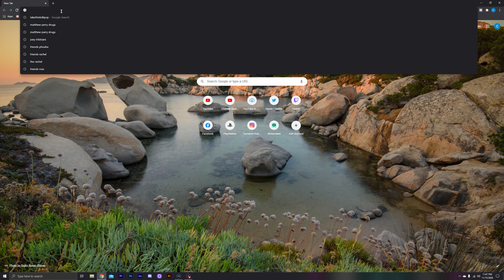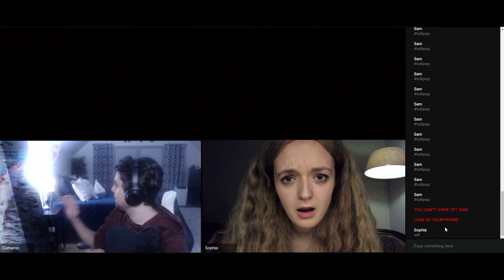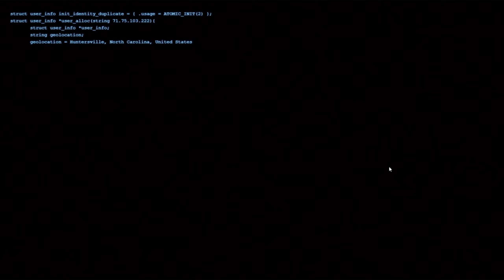AVOID TAKETHISLOLIPOP.COM AT ALL COSTS | Take This Lolipop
If you Made it this far, Thank you for being amazing and I hope to see you in More Videos soon!